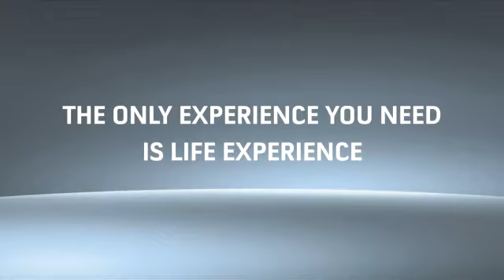E3 2009 Project Natal Xbox 360 Announcement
im gonna get it first day!! imagine shooting games cant wait!